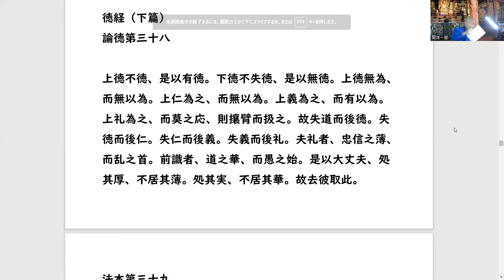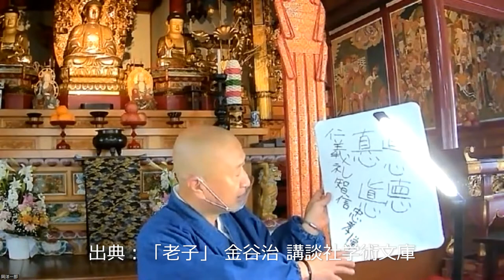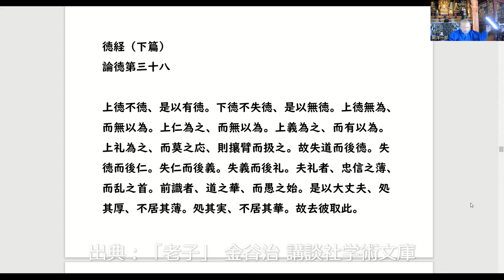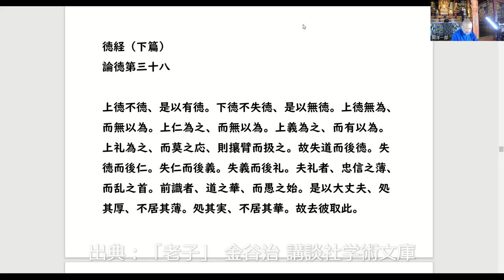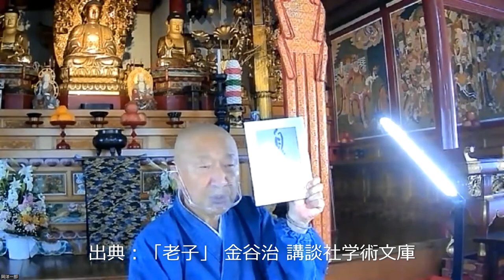老子道徳経 2022.3.19座禅会（法話）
宝厳寺ではこの20年間　毎週土曜、日曜、朝7時から20分の坐禅とテキストを用いた40分の法話を続けている。無門関、碧巌録、臨済録、金剛経、般若心経、頓悟要門、澤水法語、絶観論、馬祖語録、趙州録、良寛詩集など、最近では高麗国普照国師の修心訣を読み終え、夢窓国師の夢中問答は継続中である。今までは主に禅宗のテキストを用いてきたが、ただ単なる解釈だけに終わらず、生活の中で、今の私たちの生き方にどのように関わっているのか、活かしていくのか？を示してきた。
今回この老子道徳経を選んだ理由は、道家思想が唐、宋代の禅僧たちの活句、行動の原動力となっており、公案（看話）禅と言われる今日の臨済宗の修行、仏道というものが儒仏道というものを超えた生き方であることを再確認するためである。儒家は「あしたに道を聞けば夕べに死すとも可なり（論語）」「性に従うこれを道という（中庸）」と道を問い、禅家も不生不滅、生死脱得、見性成仏、自他不二の道を歩み続けており、この道徳経を通して老子と相見、入室参禅し、私なりの見処を示していきたい所存である。

2021年9月1日　金毛窟　天真光徳